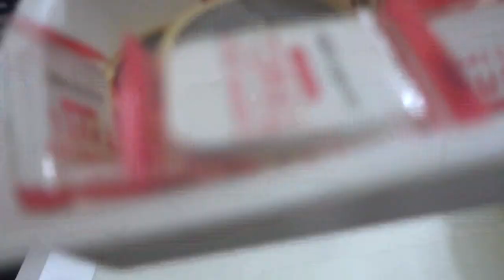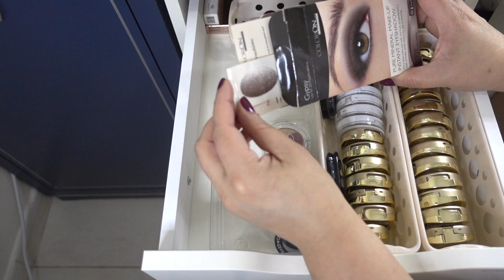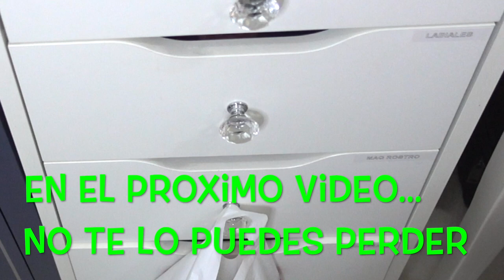Organización y Depuración de mi Tocador 2023 * Paletas de Sombras y maquillaje de ojos